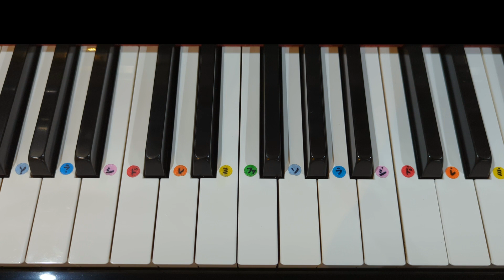くもんの童謡集うたの絵本②より【さくらさくら】 ホ短調 ピアノメロディ ドレミ仮名 運指番号付き 見本動画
くもん出版　くもんの童謡集うたの絵本②
I-8　さくらさくら
ピアノメロディ　見本動画 ホ短調（本ではイ短調ですが、ホ短調に移調しています）
 日本古謡
通常テンポ♩＝72　再生速度を調整して自分の弾きやすいテンポで練習しましょう。

【歌詞】
さくら　さくら
のやまも　さとも　みわたす かぎり
かすみか　くもか　あさひに　におう
さくら　さくら
はなざかり